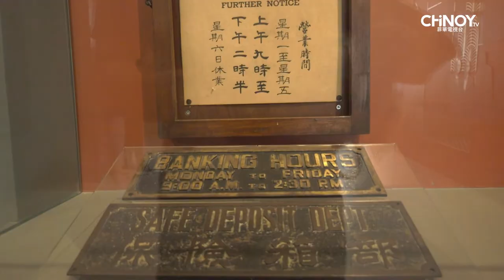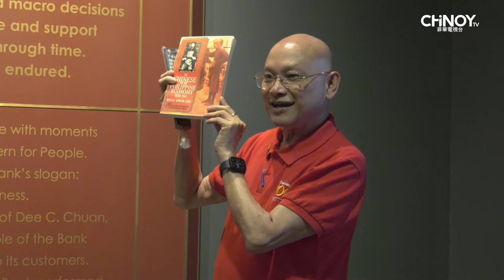China Bank Tour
Watch the highlights during the China Bank tour together with Hans Sy, the Chairman of China Bank, and various members of FFCCCII (Federation of Filipino Chinese Chambers of Commerce and Industry Inc.) here!